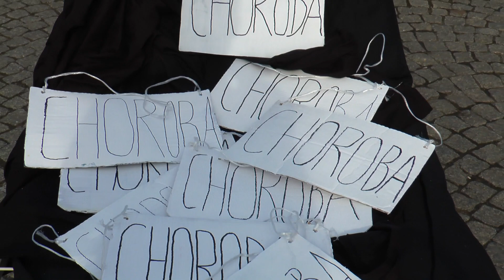LEGNICA. Teatr lekiem na depresję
O ile promocja zdrowego stylu życia stała się w Polsce normą, o tyle mówienie o potrzebie pielęgnacji zdrowia psychicznego wciąż jest mało popularne. Dlatego legnickie Stowarzyszenie Inicjatyw Twórczych postanowiło przypomnieć, że wiosna to czas walki z podstępną i wciąż bagatelizowaną społecznie chorobą, jaką jest depresja.